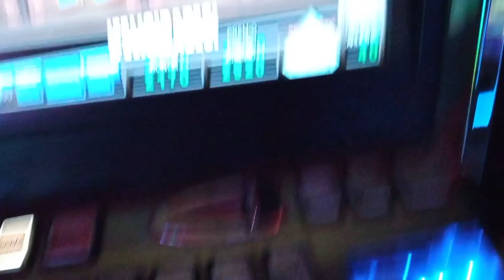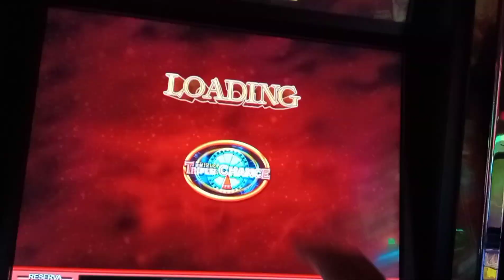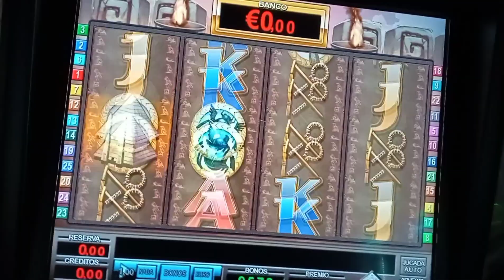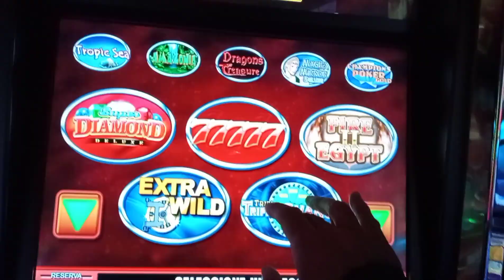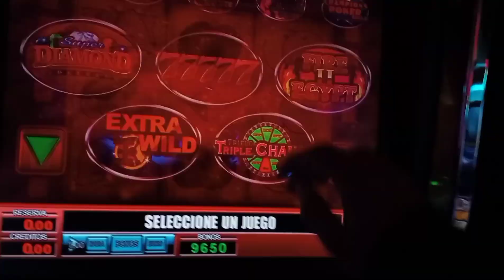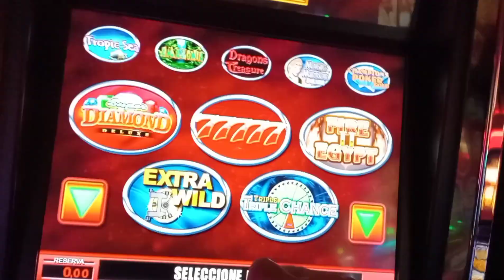Magic 2 más naranjas?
meto 40€ saco ?juegos triple chance fire of Egipt